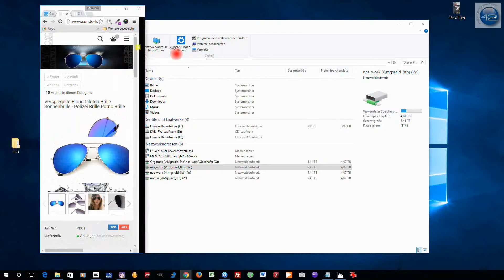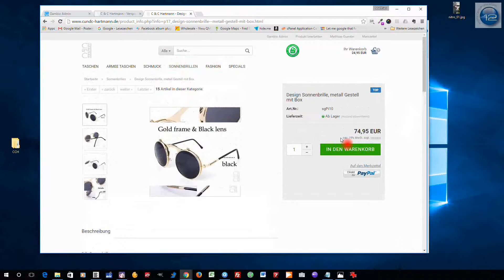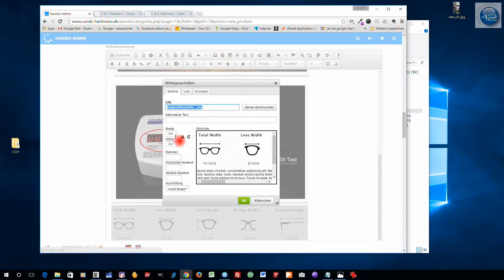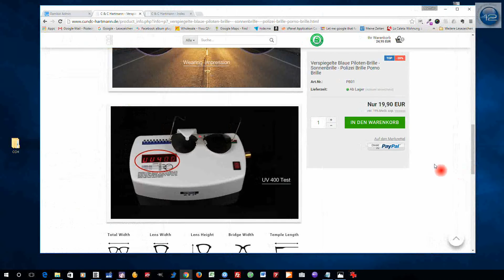Gambio Bilder in Texten responsive / so geht`s / How To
Bilder in normalen Texten werden nicht responsive dargestellt.
Mit diesem Video zeigen wir wie es geht..